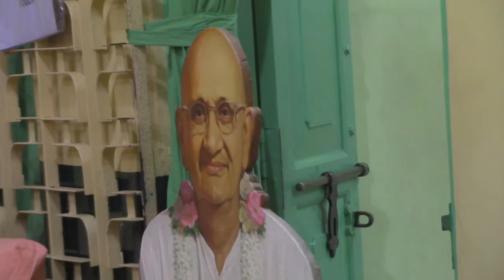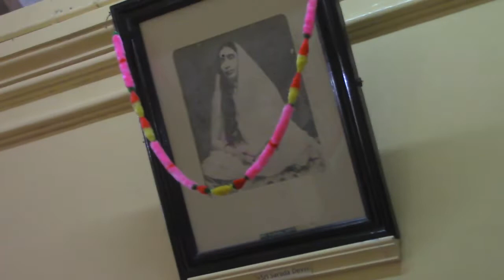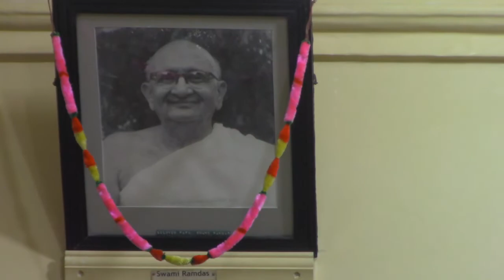Anandashram Kanhangad - Om Sri Ram Jai Ram Jai Jai Ram